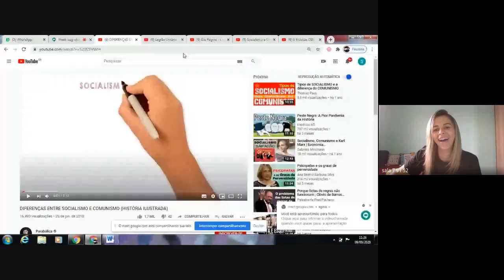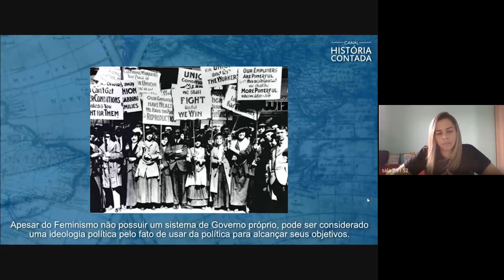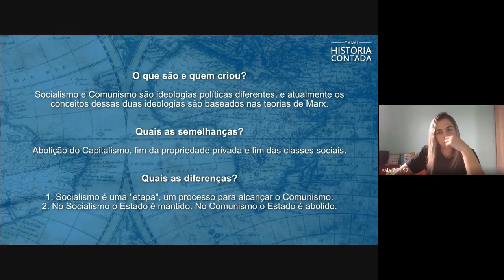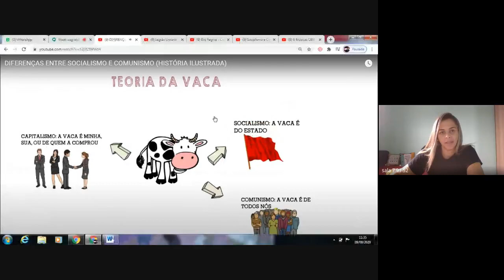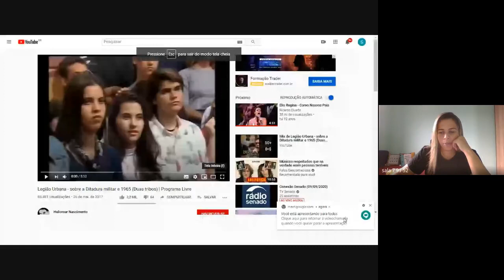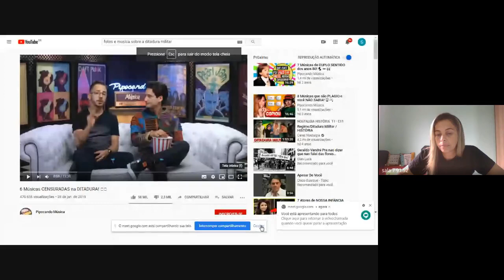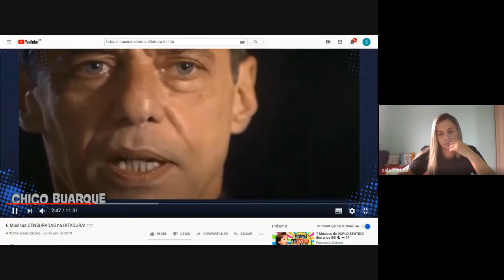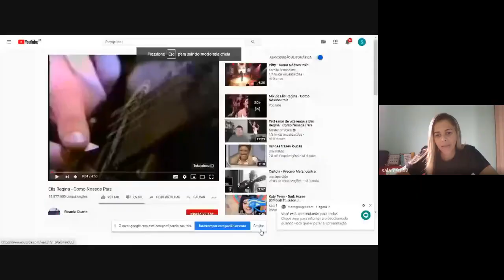91 HISTORIA 2